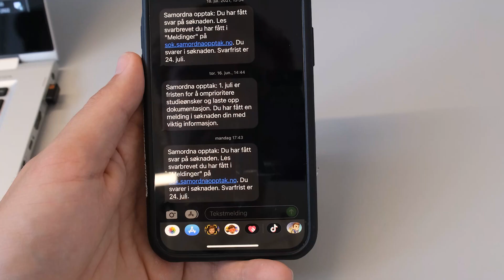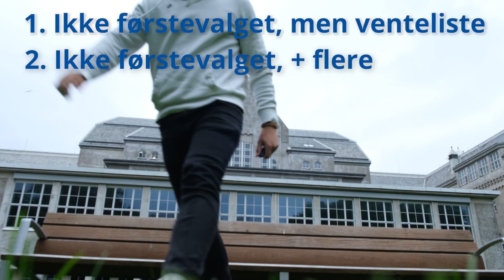Jeg kom ikke inn på førstevalget, hva nå...?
I denne videoen deler Wilhelm gode tips og litt av egne erfaringer rundt hva du kan gjøre dersom du ikke kom inn på førstevalget ditt på Samordna Opptak

Hva slags innhold ønsker du se fra oss? Legg igjen forslag i kommentarfeltet! :D